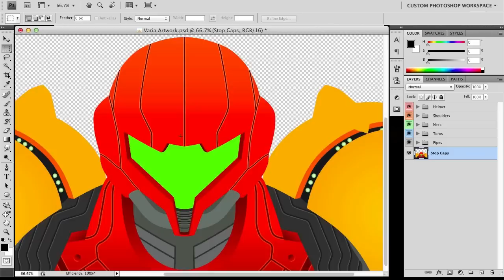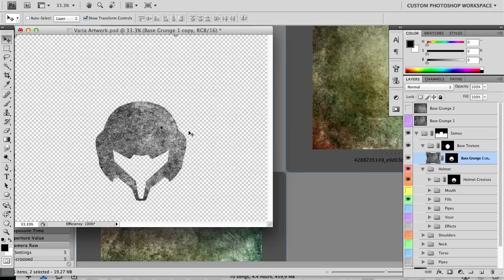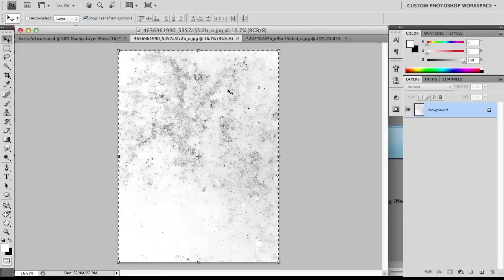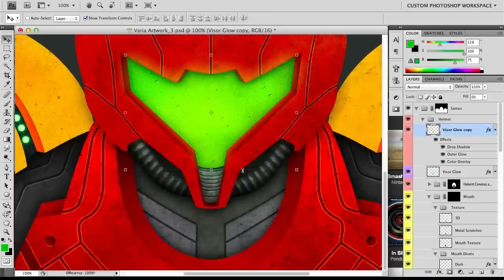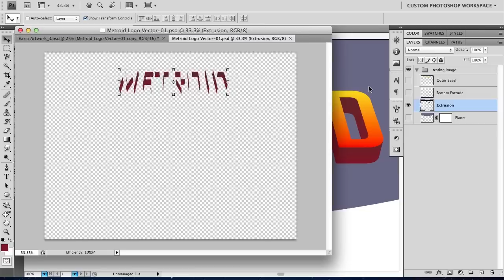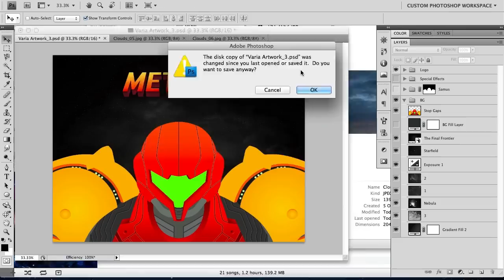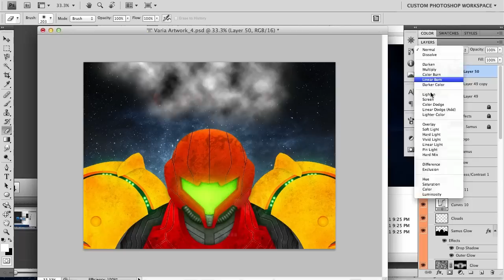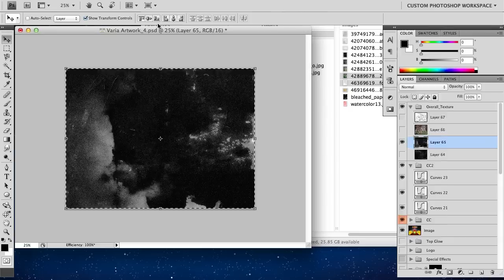The Hunter: Time Lapse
A time-lapse video on the creation of my artwork "The Hunter", dedicated to one of my favourite video games of all time: "Super Metroid".

This video shows my entire photoshop workflow, from start to finish, mistakes and all.

The file size of the finished Photoshop file was 777.8 MB

The Final File also contained a total of 388 layers.